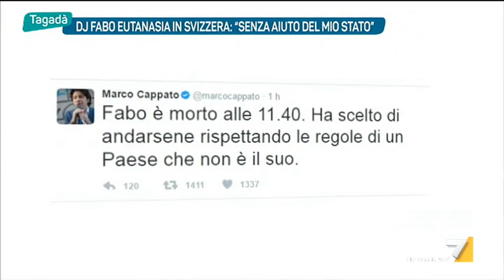Dj Fabo eutanasia in Svizzera: 'Senza aiuto del mio Stato'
Voleva morire nel suo Paese, a casa sua, circondato dagli affetti di una vita, ma non ha potuto. Fabo è morto alle 11.40 in Svizzera costretto a scegliere di andarsene rispettando le regole di un Paese che non è il suo, accompagnato dalla sua compagna di sempre Valeria e da Marco Cappato dell'associazione Luca Coscioni.